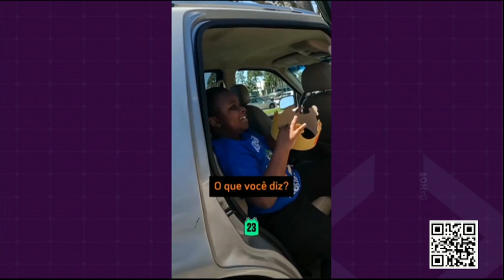DA HORA 04 04 2023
PROGRAMA DA HORA
SEGUNDA A SEXTA, MEIO - DIA E REPRISE ÀS 18:30, NA TV UNIÃO 17.1